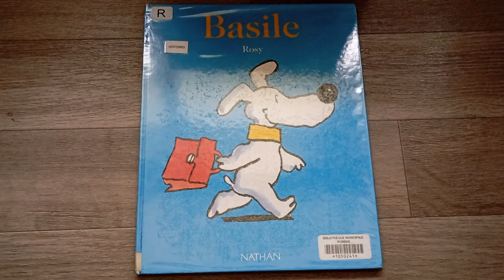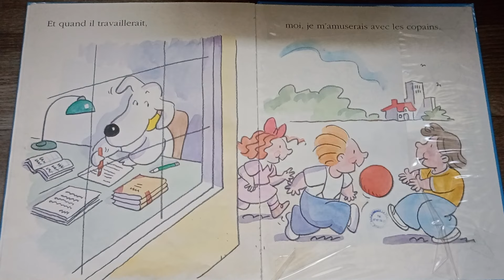Lecture livre pour enfants : Basile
Basile est un chien. Il joue tout le temps et ne travaille jamais.
C'est injuste !

Auteur : Rosy
Éditions : Nathan